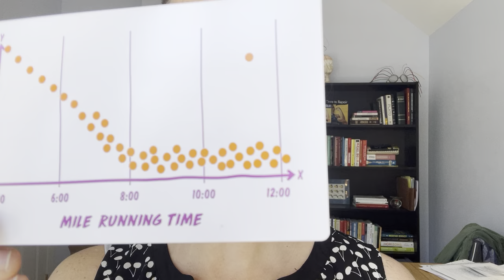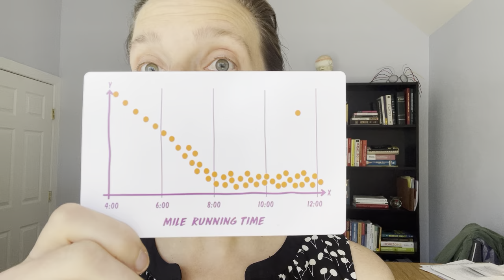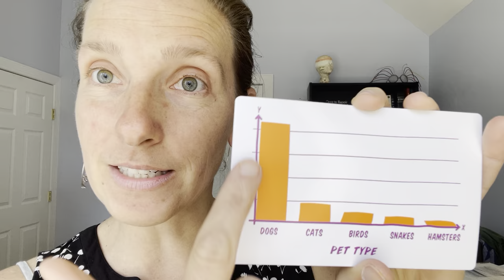Data Bite: Graphs, Plots, Charts, Oh My!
Data Bite: Ever wondered what the difference between graph, plot, and chart is? Or even if there is a difference?

Check this quick rundown of one way to think about it. BUT please do NOT feel the need to teach your students this difference before they are totally rocking making sense of their graphs. :)

Welcome to Dataspire's YouTube Channel.
We believe that every citizen, as informed members of our society and our democracy, needs to be data and science literate. Through Dataspire: inspiring data & science literacy we offer programs to work towards a more data and science literate society.